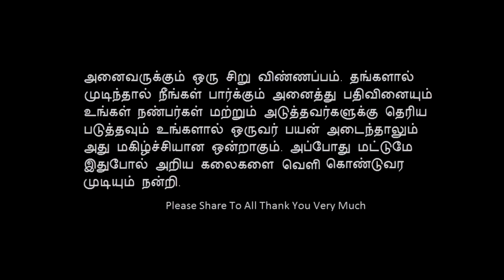விரும்பியவற்றைச் செய்யும் ஆற்றல் தரும் மூலாதார சக்கரம்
இந்த வீடியோவில் கூரிய அனைத்தும் தெரிந்து கொள்வதற்காக மட்டுமே. இதை முயற்சி செய்பவர்கள் பயிற்சி கொடுபவரை உடன் வைத்துகொண்டு முயற்சி செய்யுங்கள்